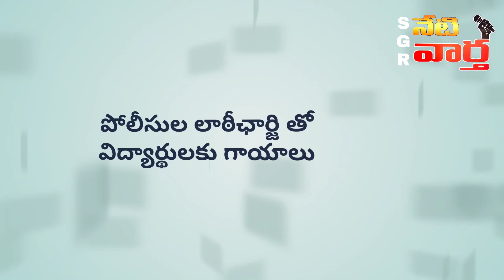విద్యార్థులపై పోలీసుల లాఠీచార్జి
ఎయిడెడ్ పాఠశాలల ప్రైవేటీకరణను నిరసిస్తున్న విద్యార్థులపై పోలీసుల లాఠీచార్జి.